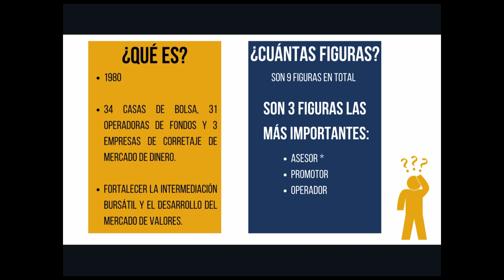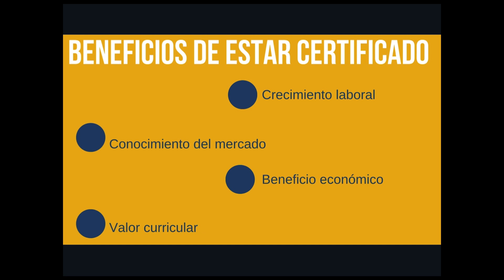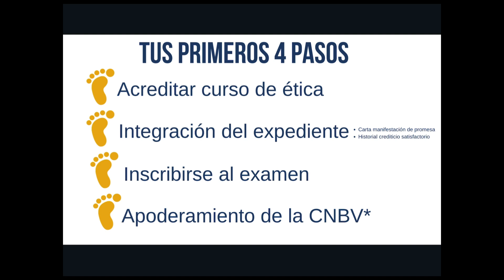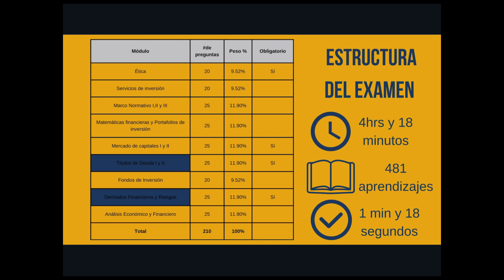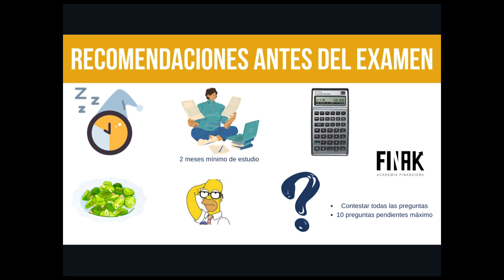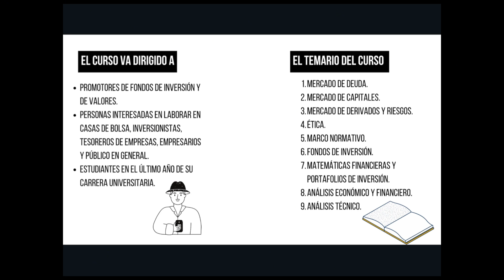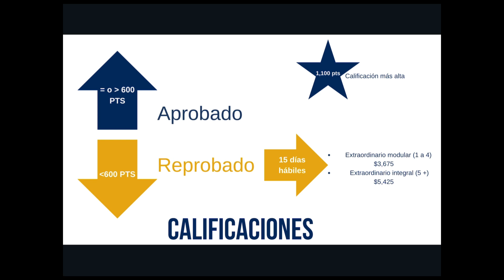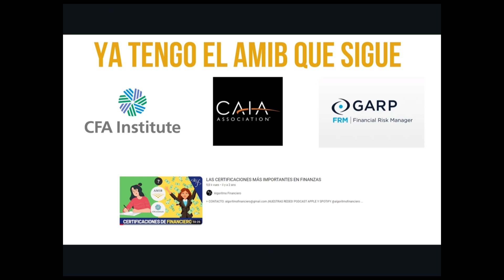LO QUE NO SABÍAS DEL AMIB | FIGURA 3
1. Curso AMIB Figura 3:
- Cada mes abrimos un grupo
- Vemos todos lo temas
- Contamos con más de 500 preguntas tipo AMIB para que practiques
- Alrededor de 30 horas
Para mayor información
finak.mx
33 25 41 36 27
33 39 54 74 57

2. Curso Análisis de Bolsa Básico
Temario:
- Conociendo los Estados Financieros (Estado de Resultados, Balance General y Flujo de Efectivo).
- Interpretación de los Estados Financieros (Estado de Resultados, Balance General y Flujo de Efectivo).
- Análisis Vertical y Horizontal
- Razones Financieras
- Múltiplos
- Flujos de Efectivo Descontados (DCF)
- Beneficios por acción (EPS)
Incluye:
-PDF con Glosario y Términos Financieros
- PDF de Razones Financieras
- PDF de Múltiplos
- Plantilla de Excel de DCF y Múltiplos